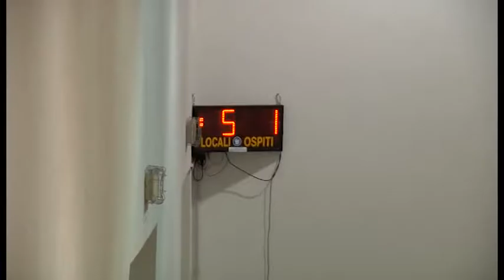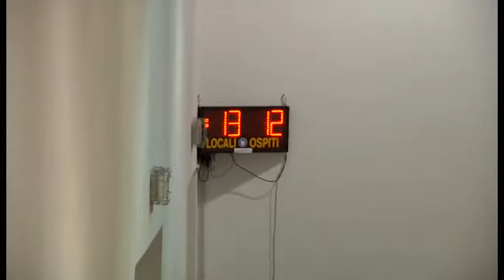Volley, Grm Club Arezzo-Campi Bisenzio 3-0